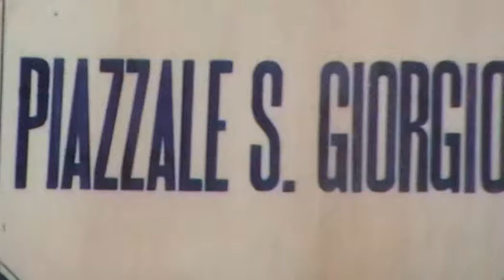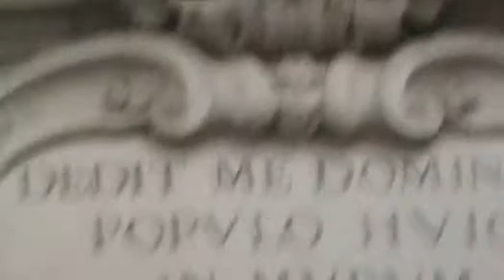Piazza S.Giorgio a Modena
nel Cuore Cittadino immersa nell'arte.